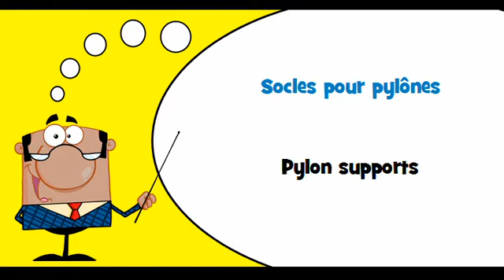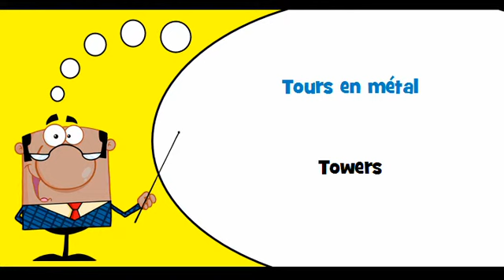VOCABULAIRE FRANÇAIS ANGLAIS # Thème = Tours, mâts en treillis, derricks et pylônes